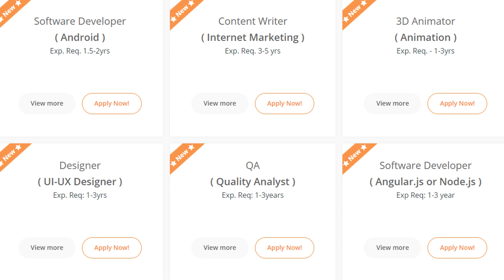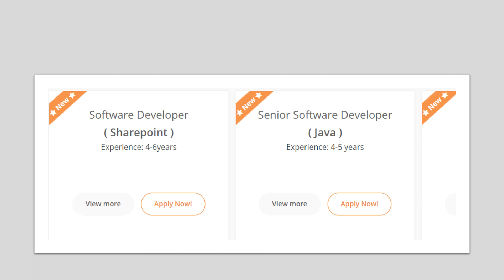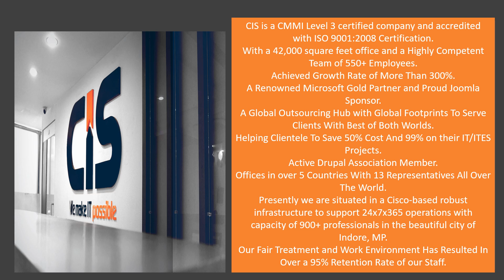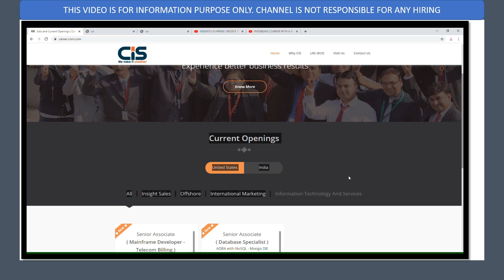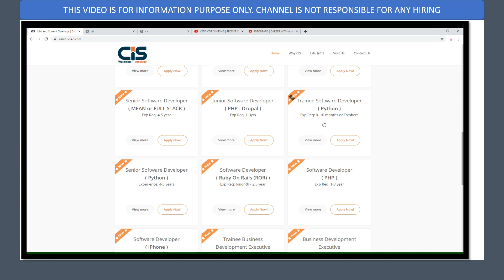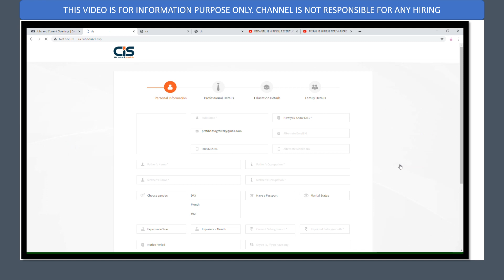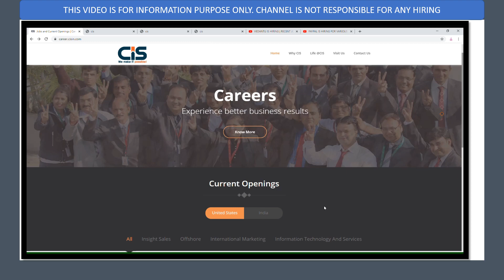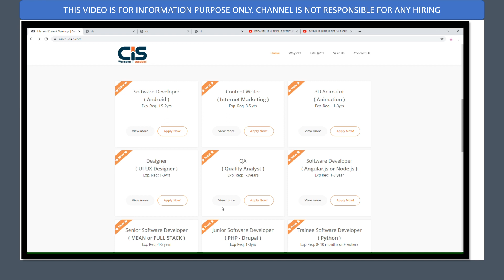JOB OPENINGS IN INDORE| FRESHERS AND EXPERIENCED APPLY| CHECK VIDEO| CYBER INFRASTRUCTURE| CIS JOB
JOB FOR FRESHERS AND EXPERIENCED

Recruitment
campusplacementinterview videos,
campus placement preparation,
campus placement interview,
campus placement aptitude preparation,
campus placement kya hota hai,
campus placement aptitude,
off campus placement 2020 batch,
b tech campus placement interview,
btech campus placement,
campus placement coding questions,
campus placement comedy,
off campus placement experience,
off campus placement exams,
campus placement for 2021 batch,
campus placement for engineering students,
java for campus placement,
jaro education campus placement,
campus placement kaise hota hai,
campus placement kya hai